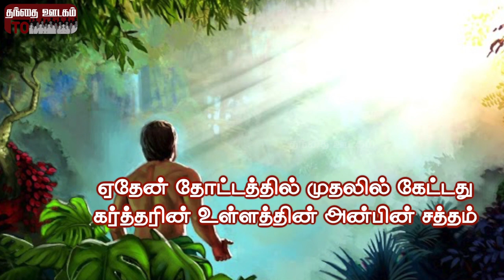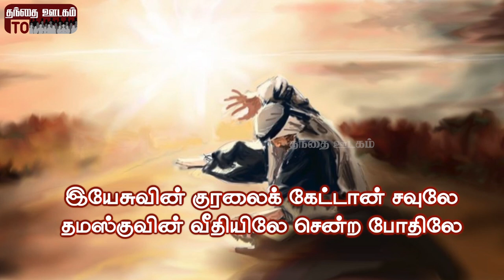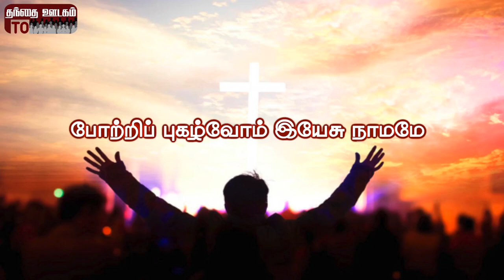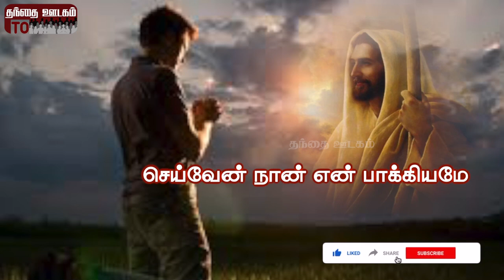என் காதில் கேட்குதே |கார்டினல் வி.ஜி. செல்வராஜ் |கார்டினல். எஸ்.எம்.ஜெயக்குமார் | பாடியவர் : அருண்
என் காதில் கேட்குதே | பாடலாசிரியர் : கார்டினல். டாக்டர். வி.ஜி. செல்வராஜ் | இசை : கார்டினல்.